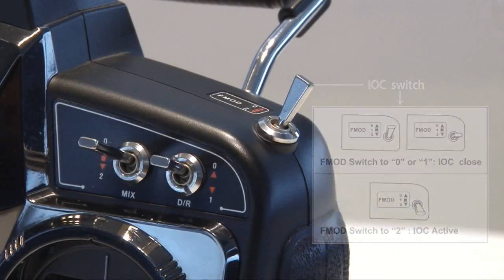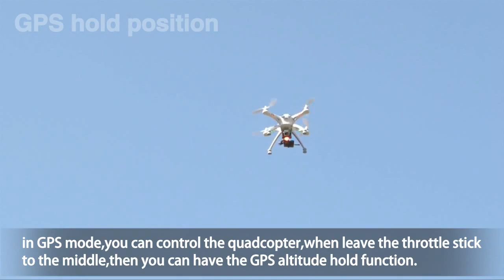Walkera: QR X350 Pro - (HC000422) & (HC000423)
Montage du QR X350 Pro avec nacelle G-2D et caméra iLook.

Cette vidéo n'est en aucun cas la propriété d'Honeycraft.